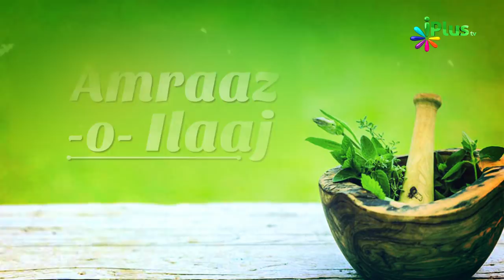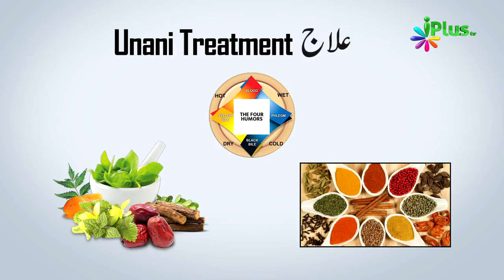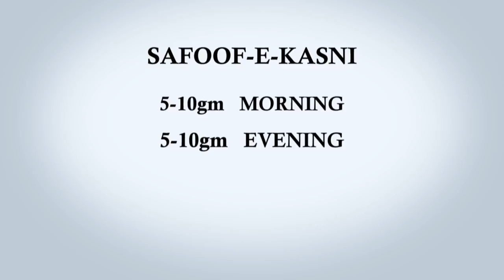Albuminuria Treatment , Causes & Symptoms By Dr. Yasir Arafath - Amraaz o ilaaj - iPlus TV